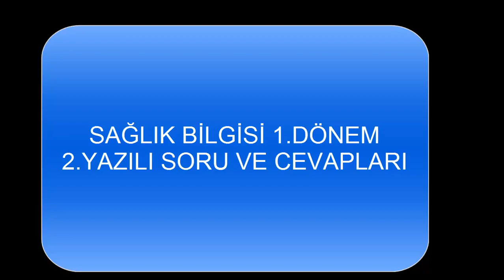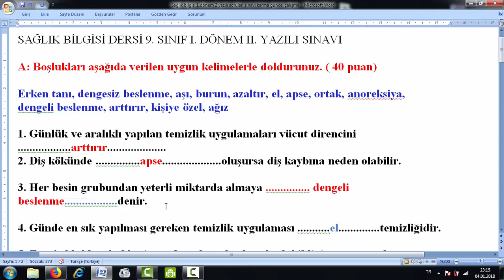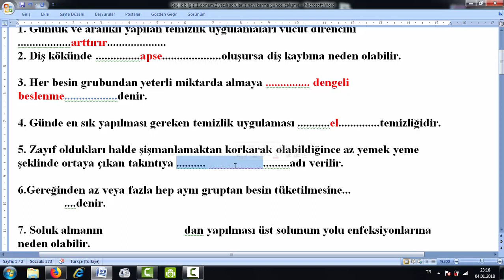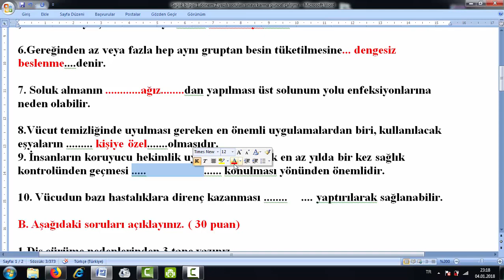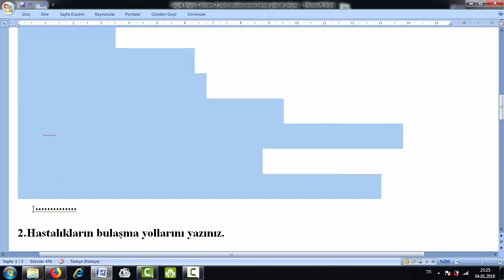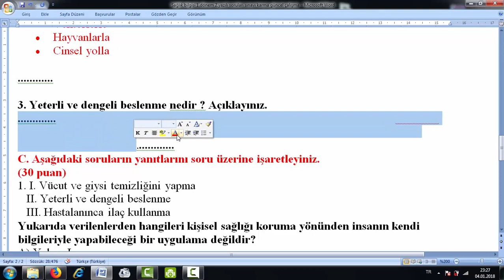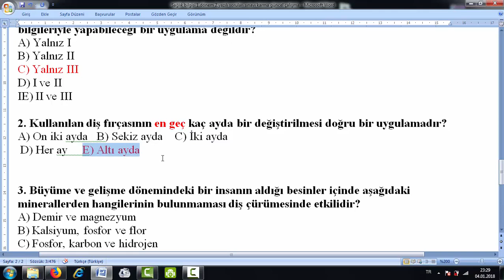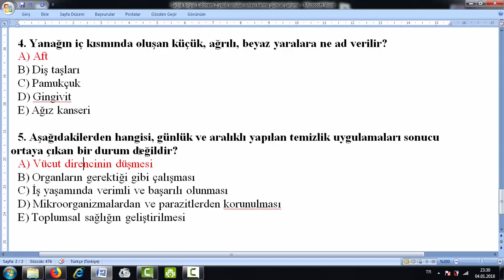9. sınıf sağlık dersi 1.dönem 2.yazılı soruları ve cevap anahtarı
9. sınıf sağlık dersi 1.dönem 2.yazılı soruları ve cevap anahtarı,
9. sınıf, sağlık, dersi, 1.dönem ,2.yazılı ,soruları ,ve ,cevap, anahtarı
Ayrıcalıklardan yararlanmak için bu kanala katılın: